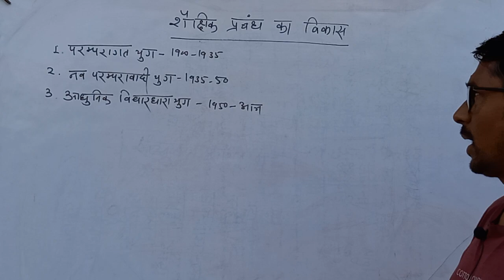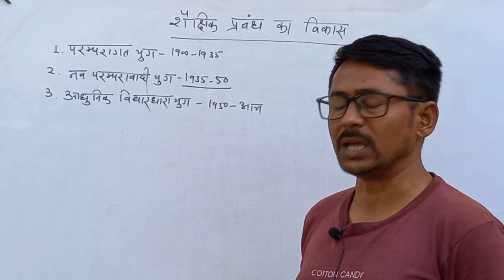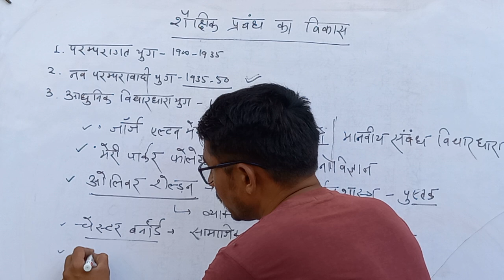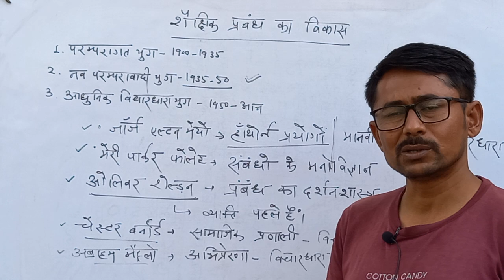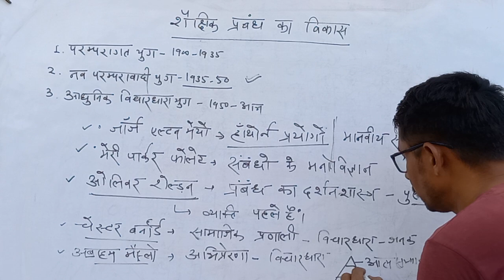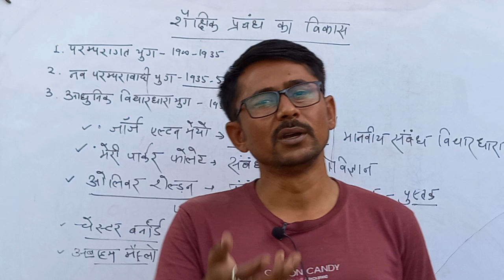School Management। शैक्षिक प्रबंध । नव परंपरागत युग का विकास । Nav parampragat Yug Ka Vikas ।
Development of education management। शैक्षिक प्रबंध का विकास। व्याख्याता भर्ती । स्कूल मैनेजमेंट ।